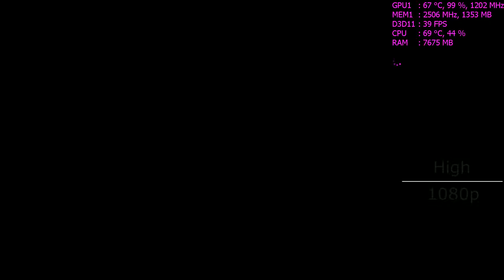WWE 2K17 | GTX 960M | High Settings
WWE 2K17 on Gtx 960M High Settings [1080p]

Specs:
CPU:i7-6700HQ
GPU:GTX 960M 4GB GDDR5
RAM:16 GB DDR4